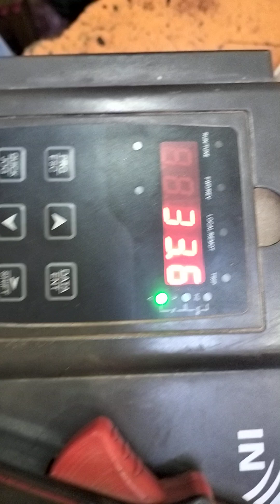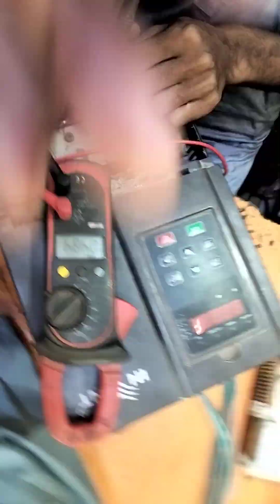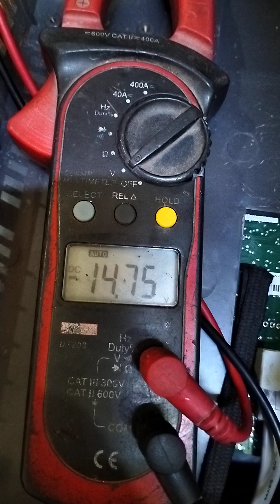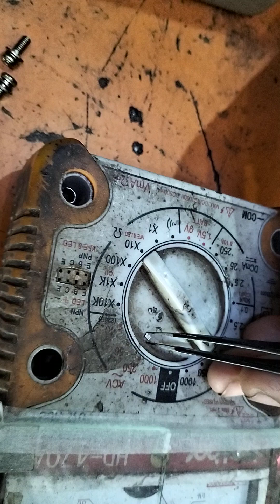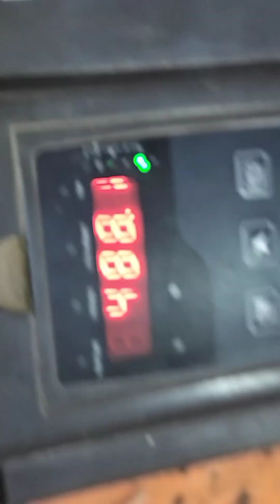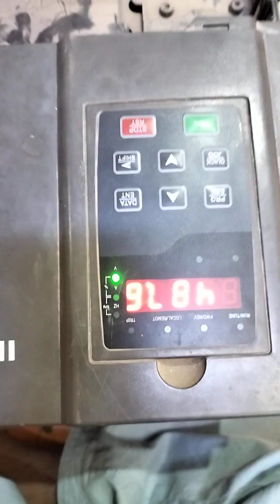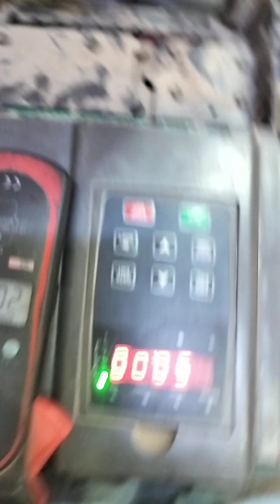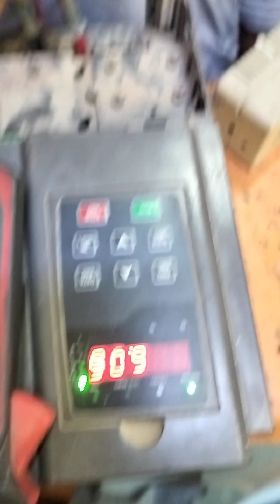vfd low voltage problem